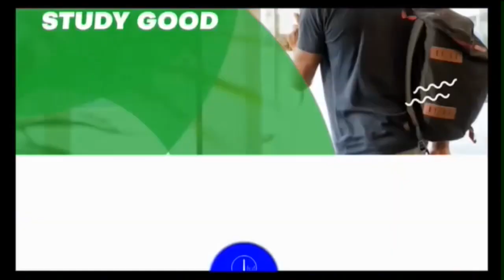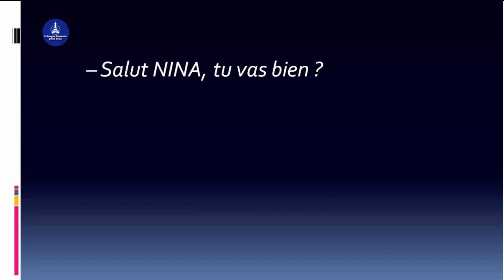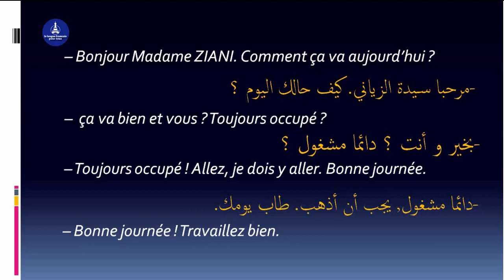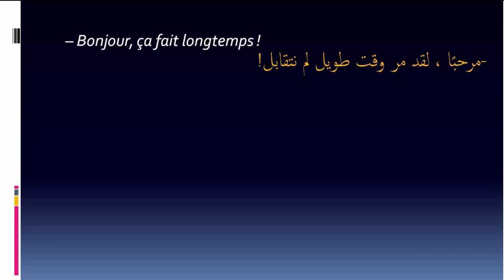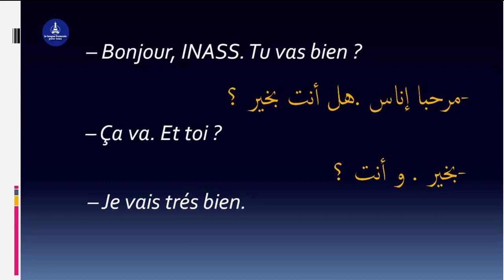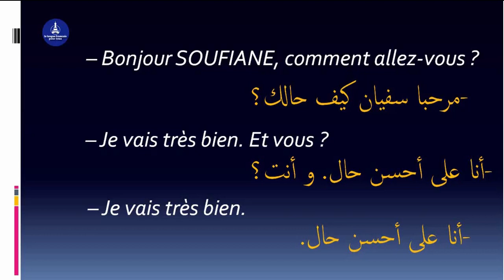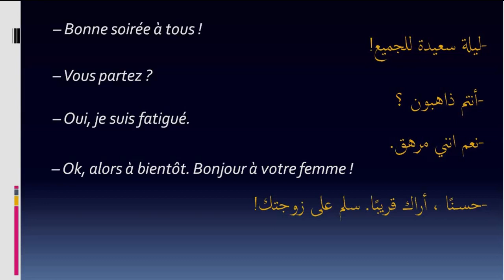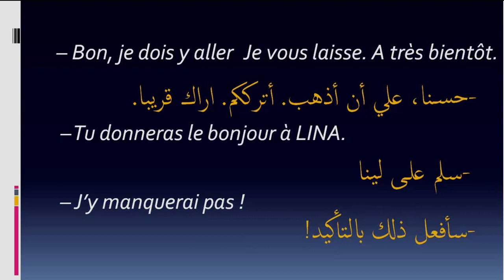الفرنسية بسرعة بالصوت و الصورة و الموسيقى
تعلم الفرنسية من الصفر بالصوت و الصورة و الموسيقى، يتضمن هذا الفيديو حوارات الترحيب و التوديع  الحروف في اللغة الفرنسية،بهذه الطريقة تعلم الفرنسية من الصفر إلى الاحتراف مع فرانسوزين، و تحدث اللغة  الفرنسية بدون قواعد، معنا تعلم الفرنسية بسرعة و سهولة بالصوت و الصورة و الموسيقى، هنا ستطور اللغة الفرنسية لديك. لأن فرانسوزين منصة افتراضية مجانية مصممة لتعلم اللغة الفرنسية بالعربية. توفر سلسلة دروس الفرنسية الخاصة بالمهاجرين بالصوت و الصورة و قواعد اللغة الفرنسية، من الصفر، و تعلم اللغة الفرنسية للأطفال والكبار والمبتدئين, و سواء كنت مبتدئ تتعلم الأساسيات أو تبحث عن تدريبات على القراءة والكتابة والتحدث، هي فرصة للجميع في العالم بفرنسا و كندا و بلجيكا أو غيرها، لذلك فهذه القناة ستساعدك على تعلم اللغة و ربط الجمل بشكل صحيح و إنتاج حوارات في المنزل, المدرسة, المطار, محطة القطار أو في مقهى، تحت شعار: اللغة الفرنسية للجميع.

كيف أتعلم التفريق بين المصطلحات المعقدة في اللغة الفرنسية بطرق مسلية سريعة و بسيطة من الصفر إلى الاحتراف:
تمارين تطبيقية لكيف أتعلم التفريق بين المصطلحات في  اللغة الفرنسية بطرق مسلية سريعة و بسيطة من الصفر:
كيف أتعلم قواعد اللغة الفرنسية من الصفر بطرق مسلية سريعة و بسيطة من الصفر إلى الاحتراف: